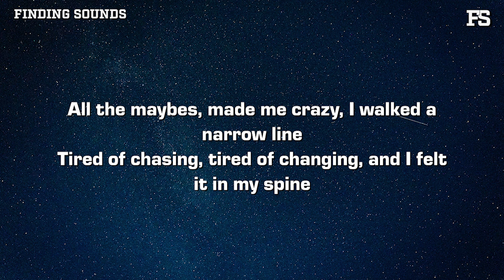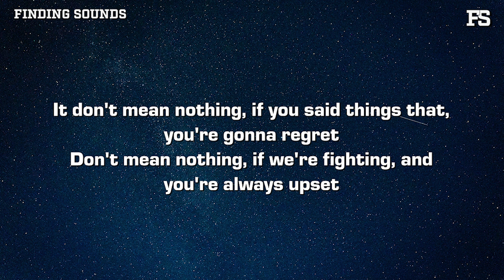Zachary Heider - bullet (Lyrics)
Lyrics:

1ST
All the maybes, made me crazy, I walked a
narrow line
Tired of chasing, tired of changing, and I felt
it in my spine

CHORUS
You were almost the girl I'd be a knight to
The one who stays around when I get old
Now I look back and I, can't believe that I
thought you were gold
But I'm happy now, cause I dodged a bullet

Yeah I dodged a bullet

2ND
It don't mean nothing, if you said things that,
you're gonna regret
Don't mean nothing, if we're fighting, and
you're always upset
I hate to say, I was way to vulnerable to
be saying, that l'd be here forever